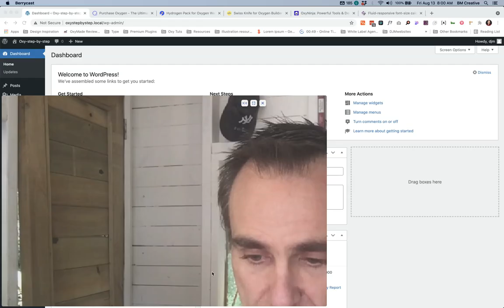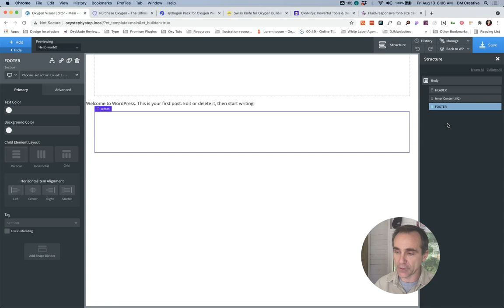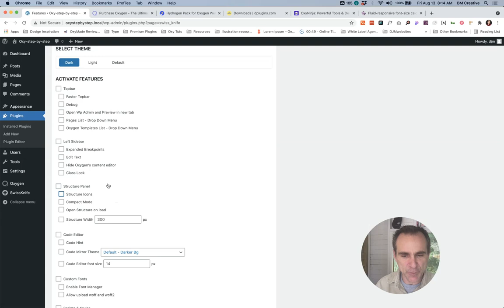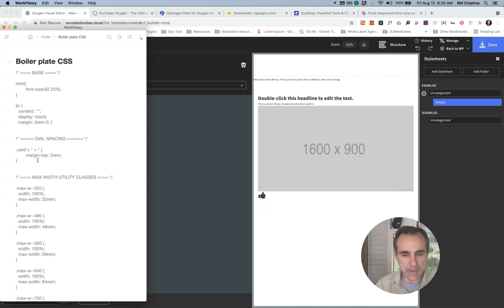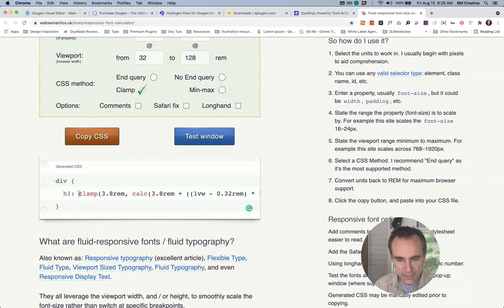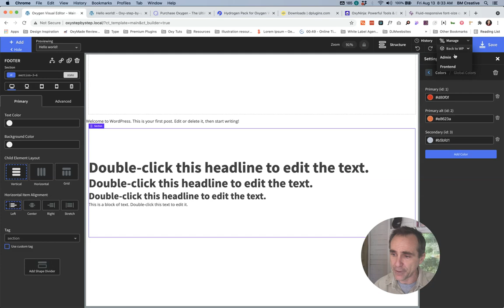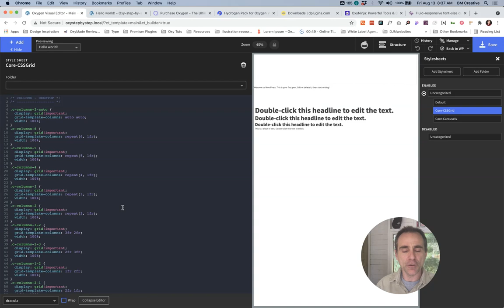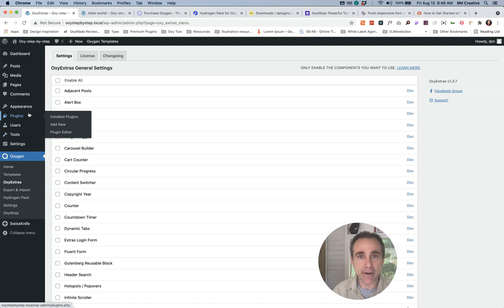Setting up a starter website with Oxygen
Learn how to set up a starter site using Oxygen Page Builder and a few select plugins to add functionality and improve workflow.